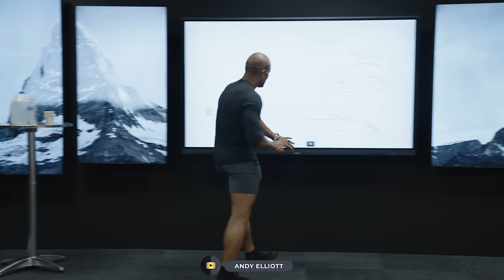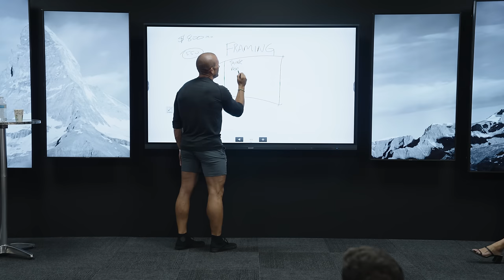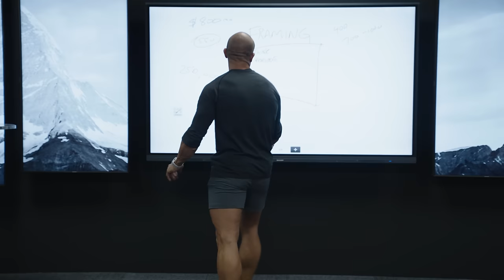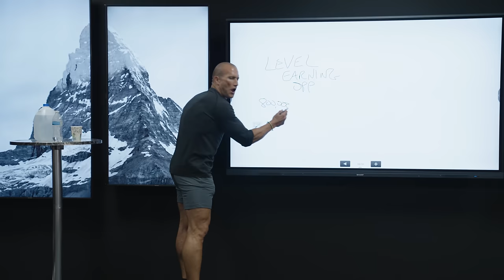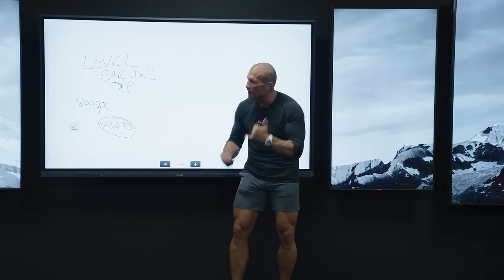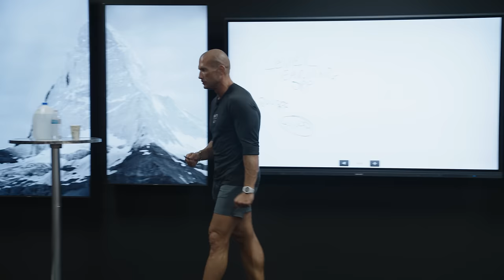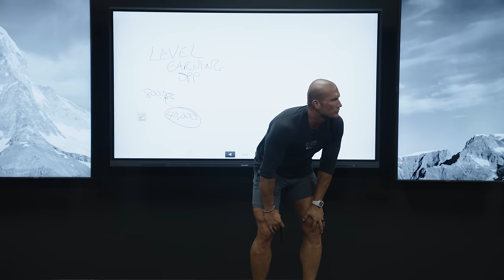Car Sales Training // Closing On Higher Payments // Andy Elliott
Andy teaches a group of salespeople how to close deals with a higher payment and how to deal with the objections that may follow.